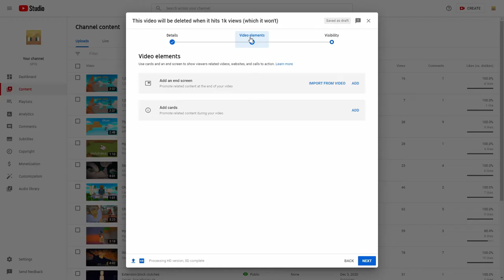This video will be deleted at 1k views (which will never happen)